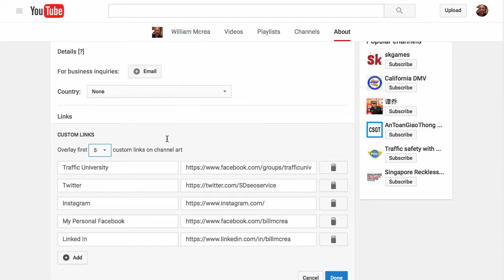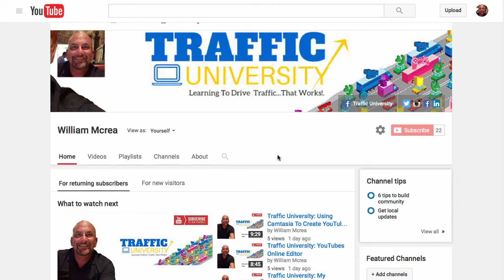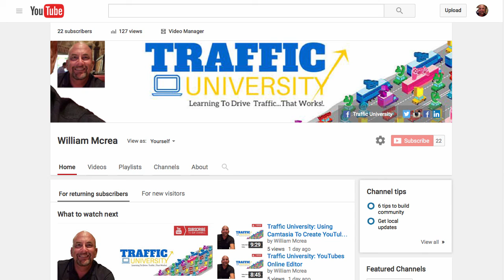Traffic University: How to Add Links to Your Youtube Channel